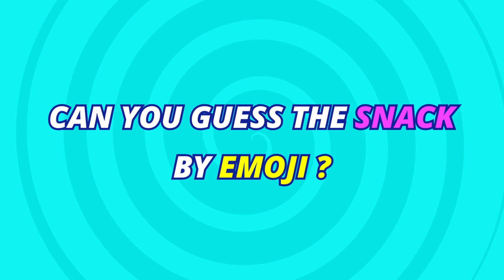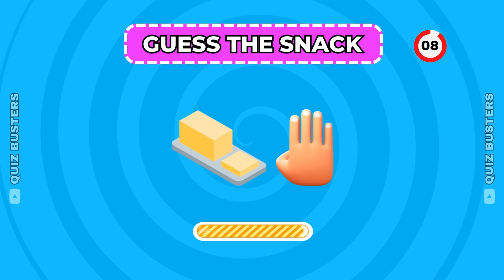Can You Guess The Snack By Emoji? 🤔 - The Emoji Snack Challenge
Hey Busters! Today I challenge you to play emoji challenge "Guess The Snack by Emoji? Emoji Quiz 2023" part 2.

There are 30 snack questions in this quiz and you have the guess the correct answer before the time runs out!. This will be so much fun :)

Be careful to guess all the answer because the emojis may trick you :D

I hope you like and enjoy playing Guess the Snack by Emoji Quiz.

can you guess the snack by emoji?
can you guess the snack?